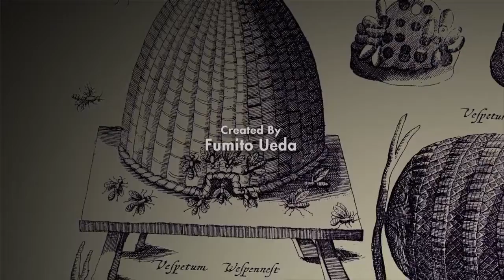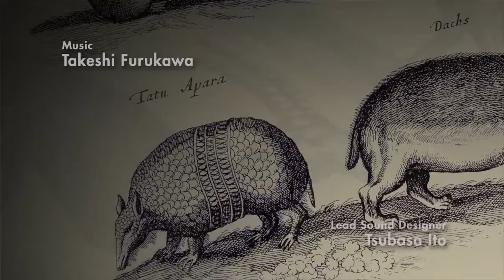Trico!|The Last Guardian|Ep1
Used SHAREfactory